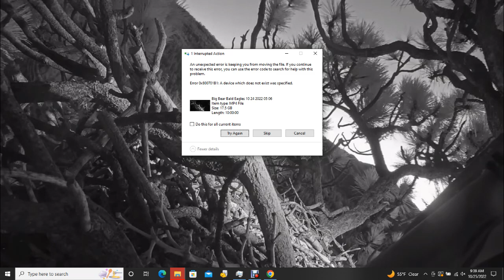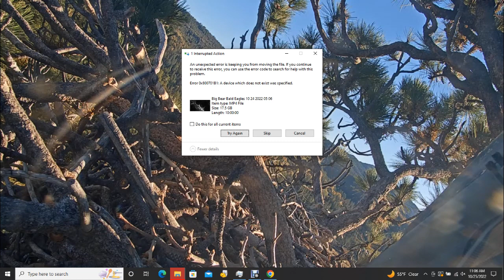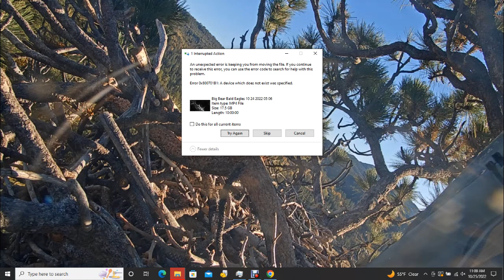Big Bear Bald Eagles 10/25/2022 01:09